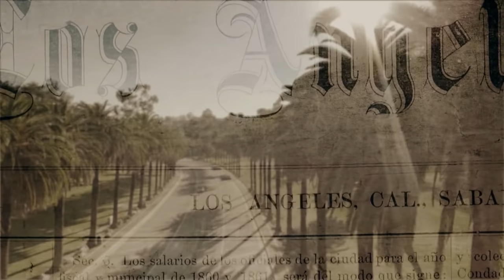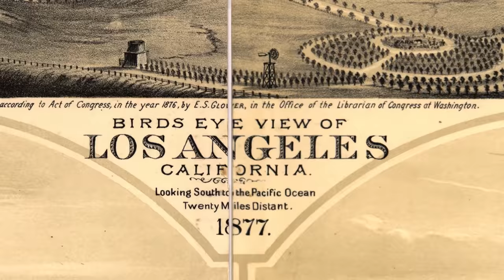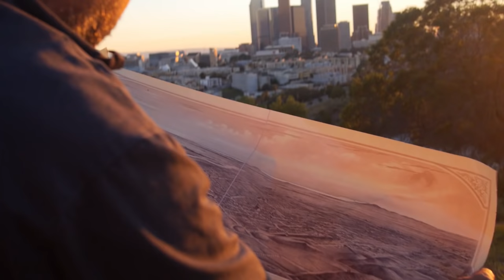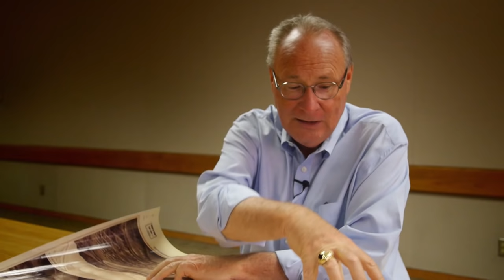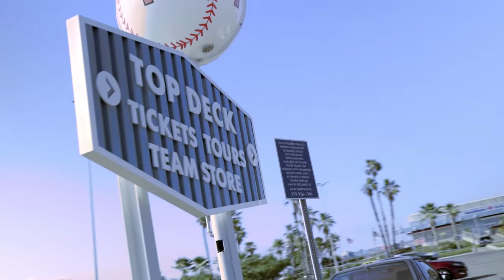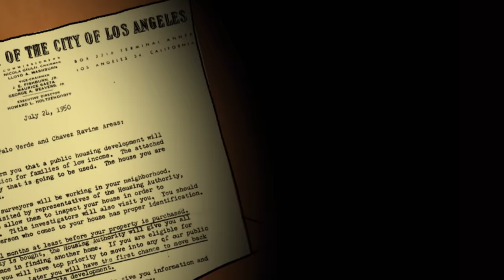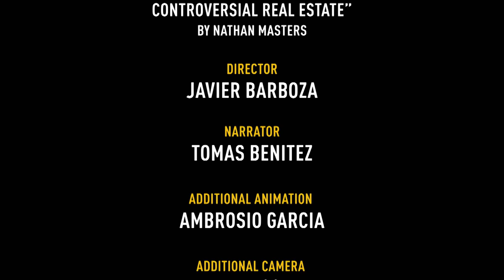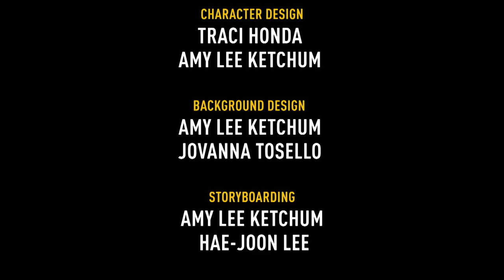Before the Dodgers | Lost LA | Season 1, Episode 2 | KCET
Long before Sandy Koufax threw Dodger Stadium's first pitch, and even before the first residents moved into Chavez Ravine, there were the Elysian Hills. Raised up by tectonic forces, and carved into deep ravines by the ancient precursor of the Los Angeles River, these hills have meant many things to many people. They were a refuge from floods for the region's native Tongva Indians, and then a source of quarried stone soon after the city fell under American sovereignty. In this episode, "Lost LA" explores the various ways Southern California's inhabitants have used the hills around Dodger Stadium. The program looks at an old lithographic view of L.A. as drawn from an Elysian hilltop, the vanished neighborhood of Chavez Ravine, and a massive construction project that reshaped the land into a modern baseball palace.